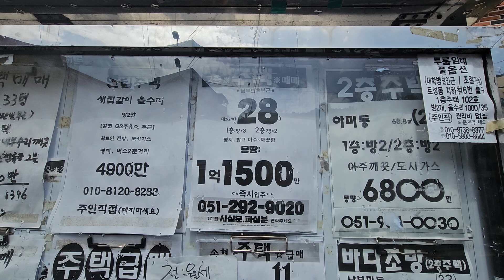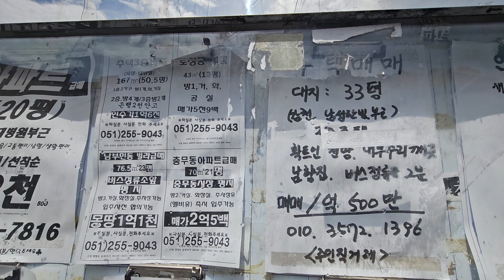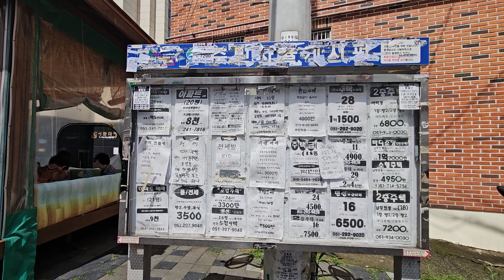7월24일 20- 13. ■ 부산 서구 아미동 하동상회 버스정류장앞 부동산게시판